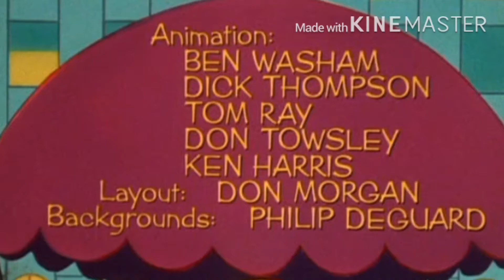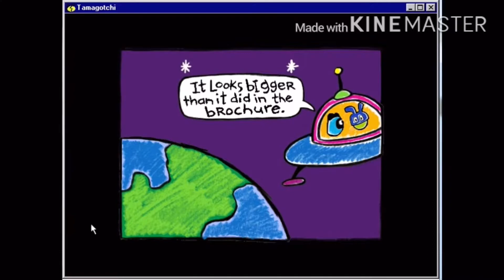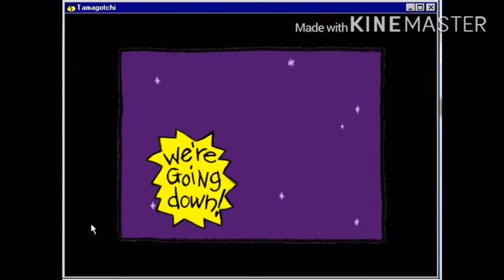Kirby tunes blast off to mars Kirby